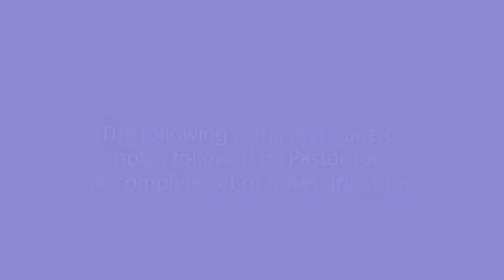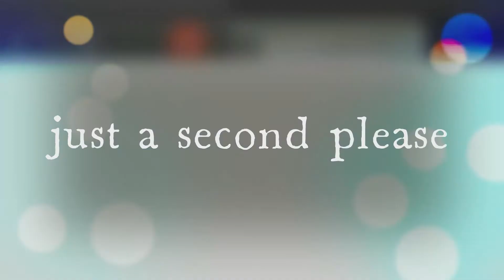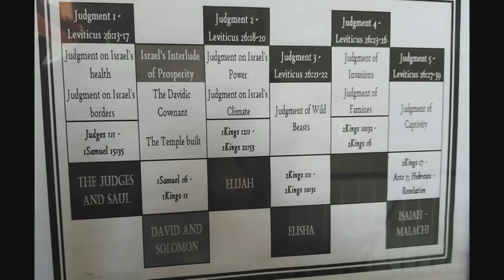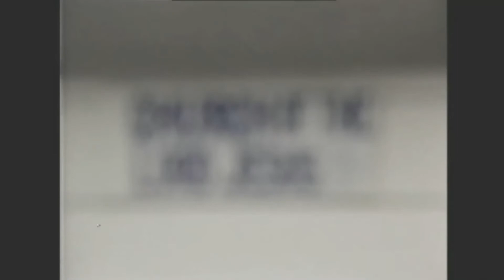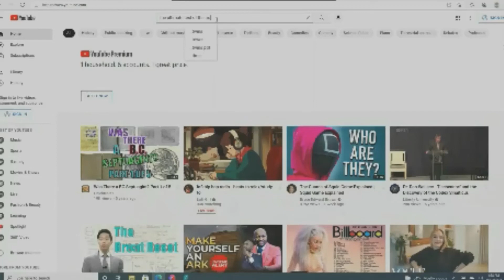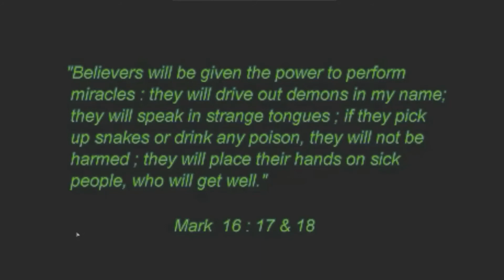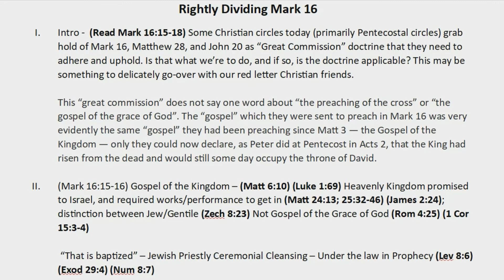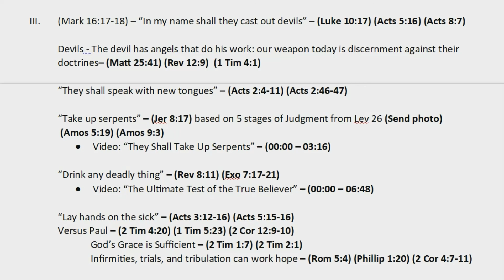Topical Studies Rightly Dividing Mark 16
---Link to second video excerpt = "The Ultimate Test Of The True Believer"

 1 Corinthians 15:1-4 is the clearest place in the bible that lays out God's good news to us plainly and simply and explicitly. It's all that Christ did, and nothing...absolutely nothing that you think you can do to "earn" your way into heaven.